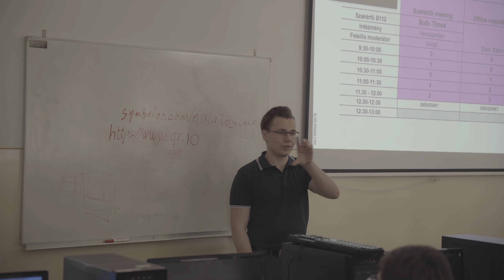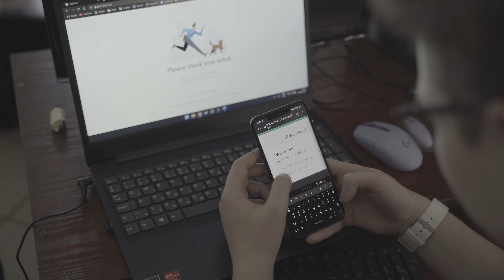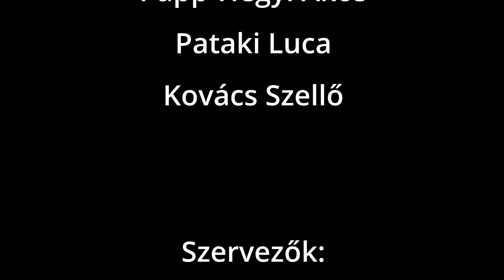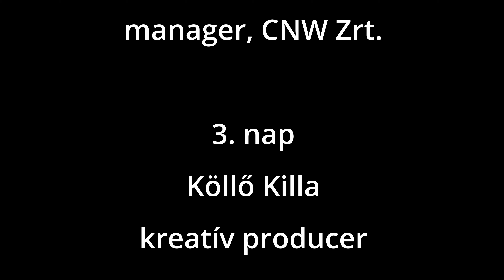La Petrique: 4- 5. nap – minden összeáll